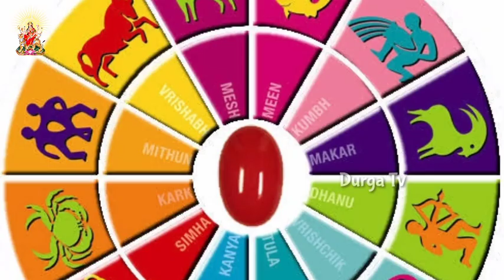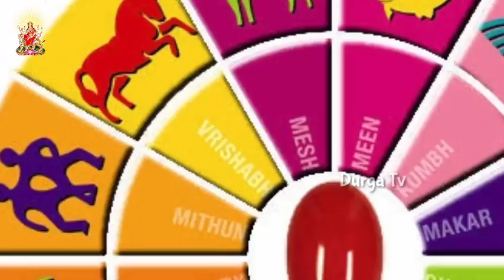ఈ 4 రాశుల పురుషులకు మహిళలు సులభంగా ఆకర్షింపబడతారు I Durga Tv